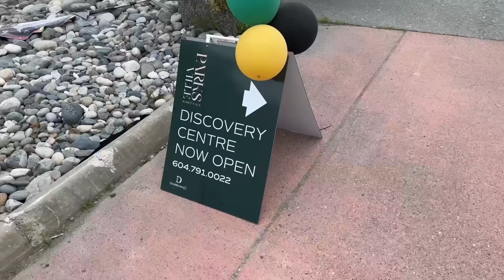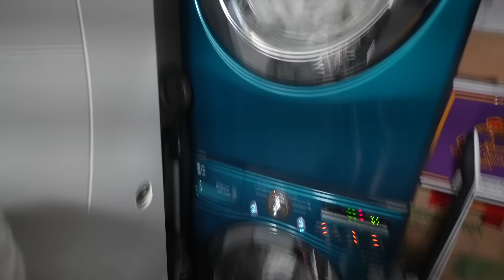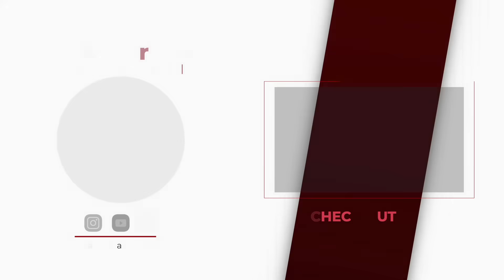Ek Achi Baat Batau ?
Apply for Your American Express Credit Card and get upto 10,000 points as referral